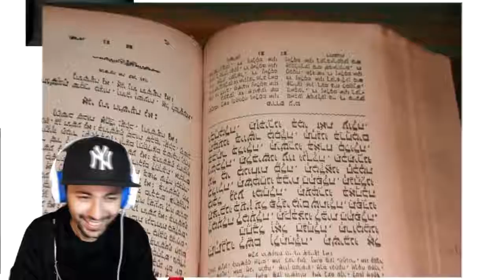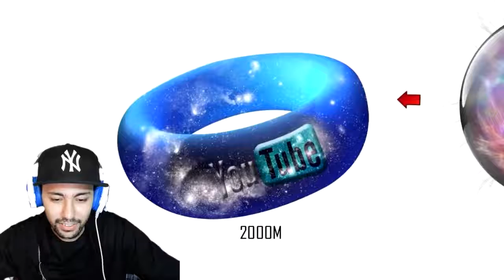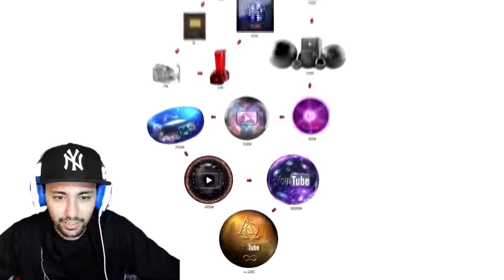درع 100مليون مشترك 😯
Abonnés : 20